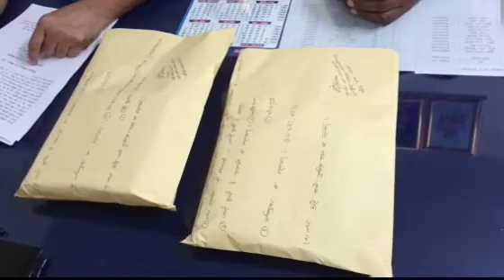जामताड़ा पुलिस ने 6 साइबर अपराधियों को गिरफ्तार किया।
साइबर अपराध के विरुद्ध जामताड़ा पुलिस को बड़ी सफलता मिली है। साइबर थाना पुलिस ने 6 साइबर अपराधियों को करमाटांड़ थाना क्षेत्र के मट्टटांड गांव से गिरफ्तार किया है।
गिरफ्तार साइबर अपराधियों के पास से 16 मोबाइल, 23 सिम कार्ड , 03 एटीएम कार्ड, चेक बुक,  पैन कार्ड , आधार कार्ड सहित अन्य सामान बरामद किया गया है।